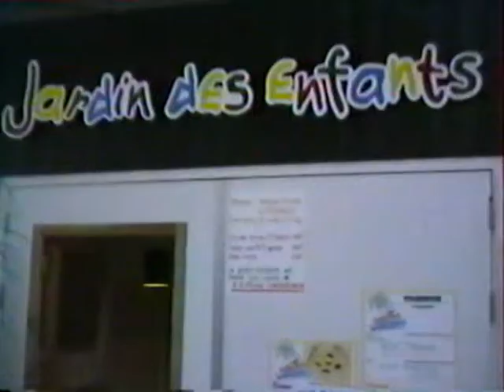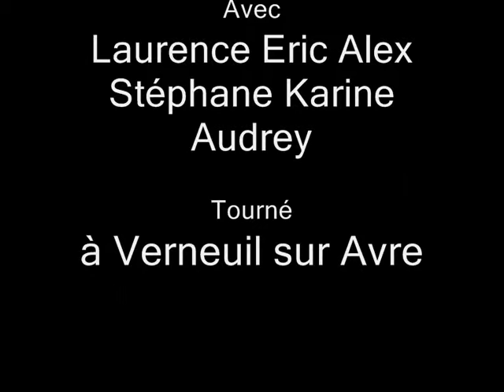Séjour à Center Parc